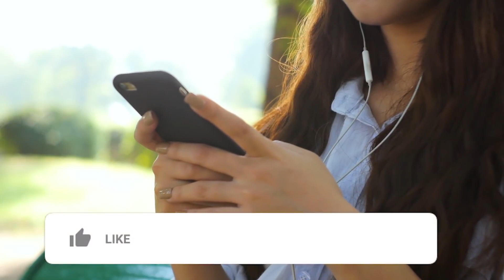Dunya me paye jane wale 12 nayab aur expensive kabooter